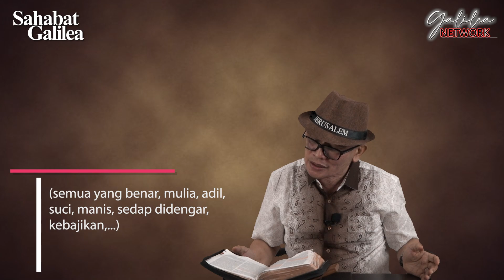Ps. RUSLI MONOARFA | Mempertahankan Sukacita | SG#216 Selasa 19/01/2021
Sahabat Galilea... | Ditengah banyaknya masalah dan pergumulan dalam hidup ini, apakah masih ada sukacita dalam hati kita? Hal ini memang tidak mudah, tetapi kita perlu memiliki sukacita karena itu adalah perintah Tuhan: “Bersukacitalah senantiasa dalam Tuhan. Sekali lagi kukatakan: Bersukacitalah!” (Filipi 4:4).
 JIKA ANDA INGIN MENABUR UNTUK PELAYANAN PENGINJILAN/MISI YAYASAN PGI SILAHKAN KIRIMKAN DONASI ANDA KE REKENING.
BRI No. 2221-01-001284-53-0.  A/n. Yayasan Pelayanan Galilea Indonesia

BANK MANDIRI. No. 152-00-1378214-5   A/n. Rusli Monoarfa